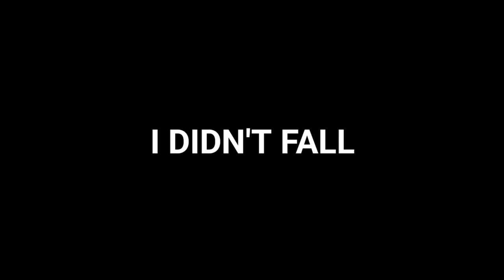I Got LEGENDARY PET (Trial) In New Battle Frenzy Event - BedWars (Blockman Go - Adventure)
New Event "Battle Frenzy"
This Event Get 5 Reward By Playing The Ranked Mode